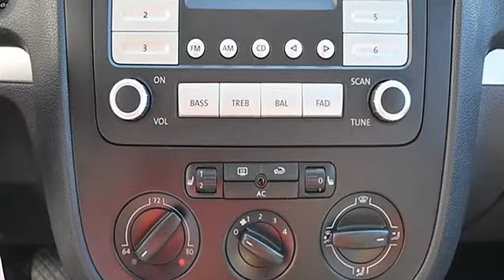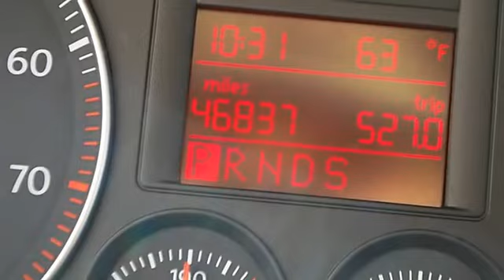2009 Volkswagen Jetta Sedan - Classic Dealer Group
For Sale: 2009 Volkswagen Jetta Sedan
VIN: 3VWJM71K89M088420
Engine: Gas I5 2.5L/151
Drivetrain: FWD
Transmission: Automatic
Mileage: 46,837
Color: Black (exterior) Art Gray (interior)

Features:
2009 Volkswagen Jetta Sedan four doors Car.